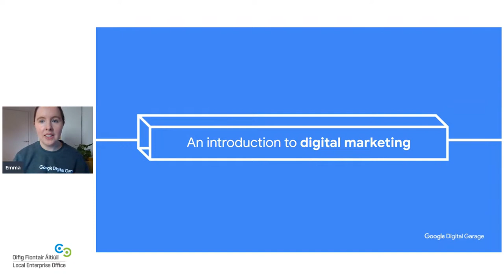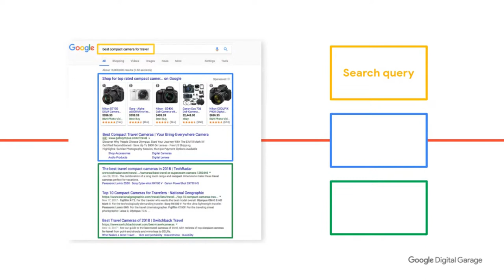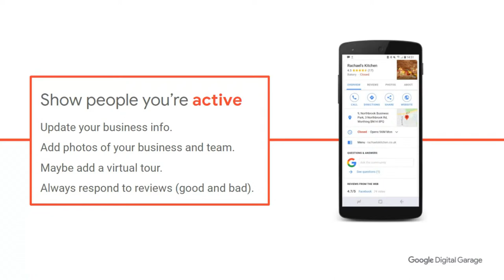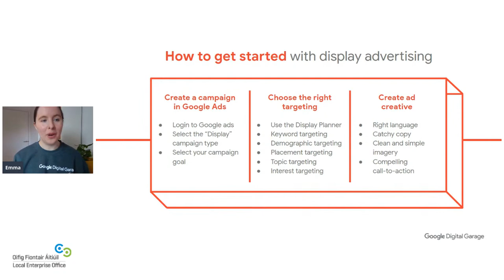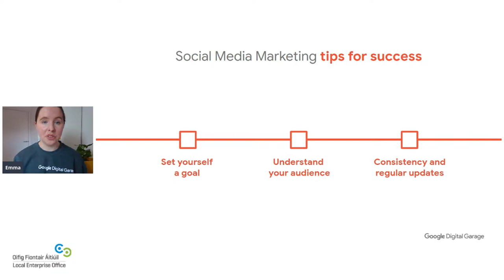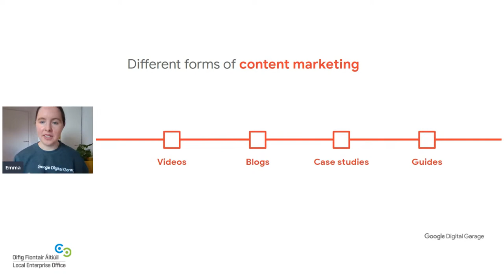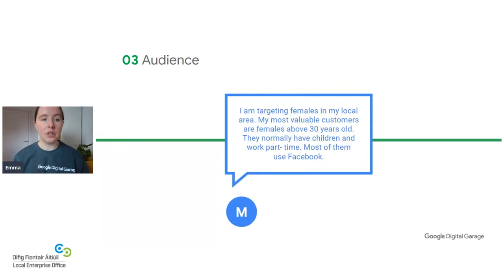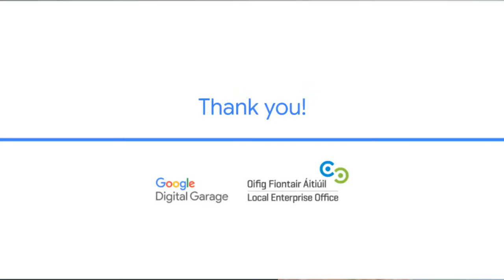Digital marketing strategy, delivered with Google Digital Garage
Are you ready to learn something new?  LEO Fingal has partnered with Google Digital Garage to offer this series of webinars to help businesses navigate the digital transformation process and find future opportunities for growth.

To find out more about Google Digital Garage, please where you can register for upcoming webinars and access free online courses.

We would appreciate it if you could take a minute to share your feedback from today’s webinar